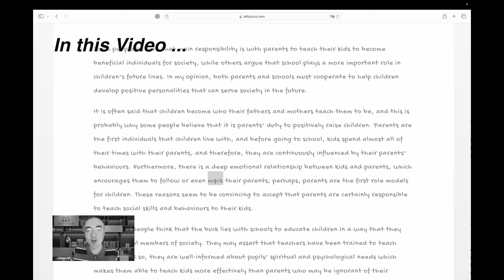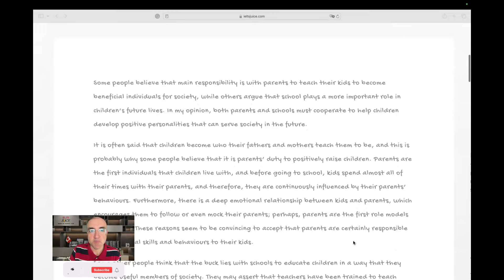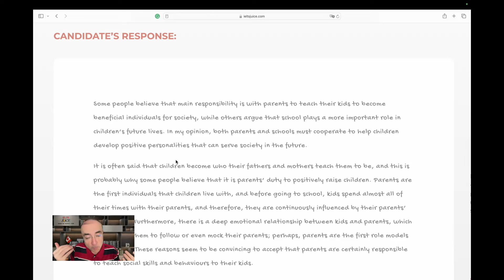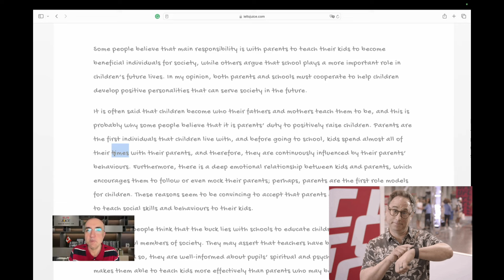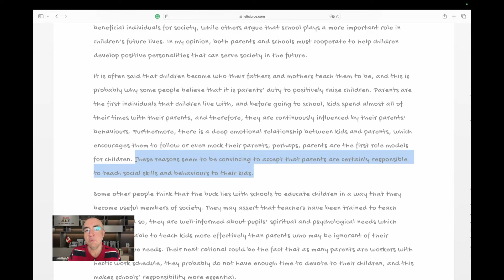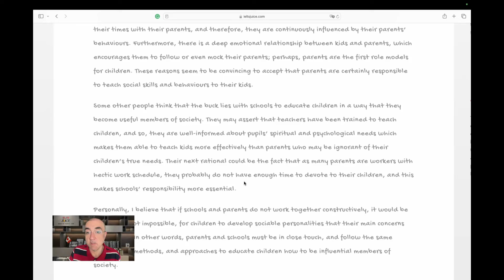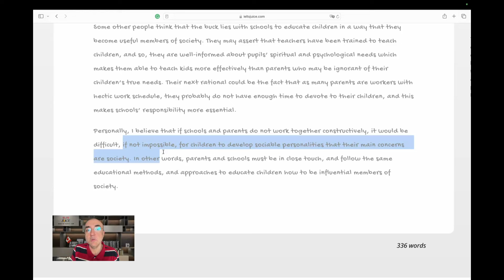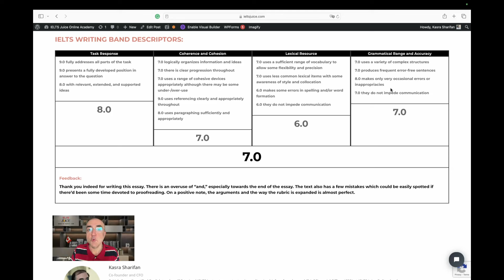IELTS Writing Task 2 essay sample 3240 – Band 7.0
Some people think that parents should teach children how to be good members of society. Others, however, believe that school is the place to learn this.

Discuss both views and give your opinion.

 💁🏻‍♂️ Kasra Sharifan
British Council certified English teacher, IDP-trained IELTS instructor, content writer, editor-in-chief, co-founder, and Chief Financial Officer (CFO) at IELTS Juice Online Academy.